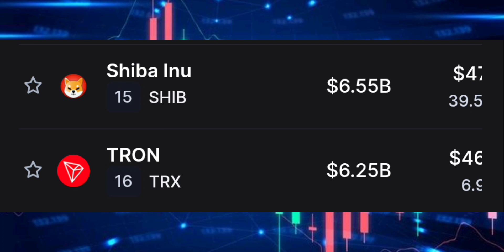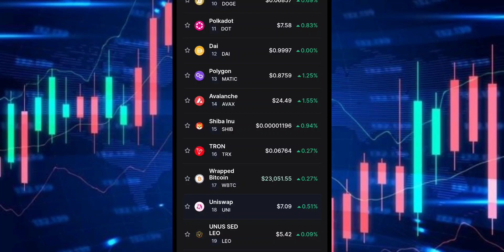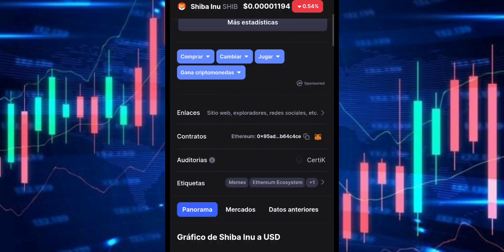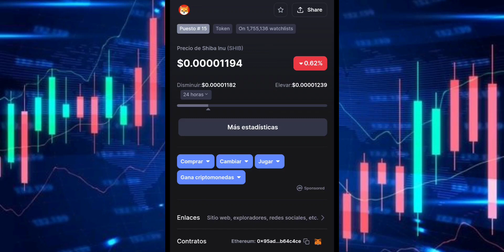Shiba Inu Token Pasa a TRON (TRX) OMG MiRa el ViDEO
2022 Victor Caraveo | Caraveomedia Studios